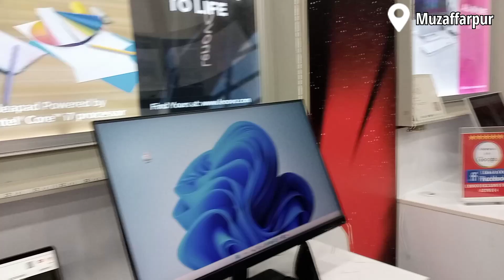Lap Top lene aagya |Muzaffarpur